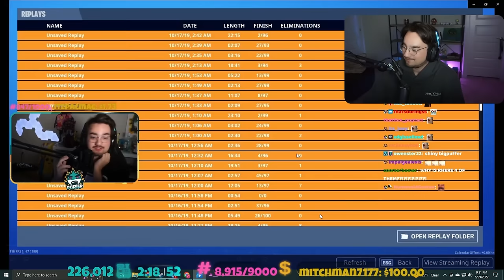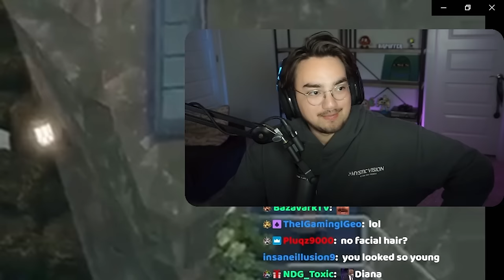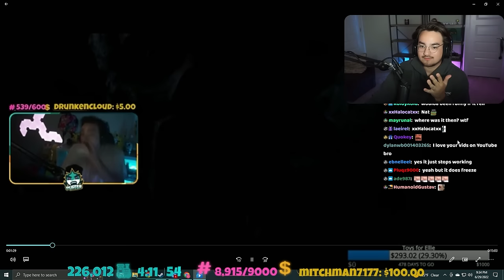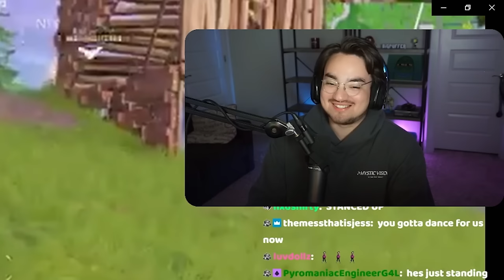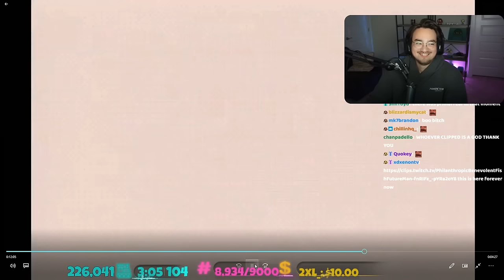Bigpuffer Reacts to The OLDEST Bigpuffer Clips...